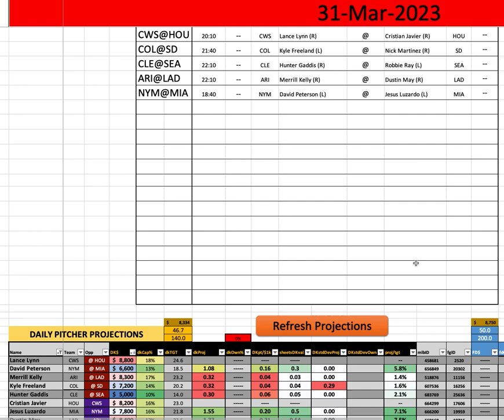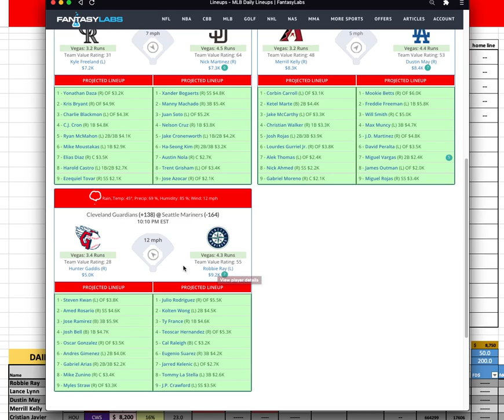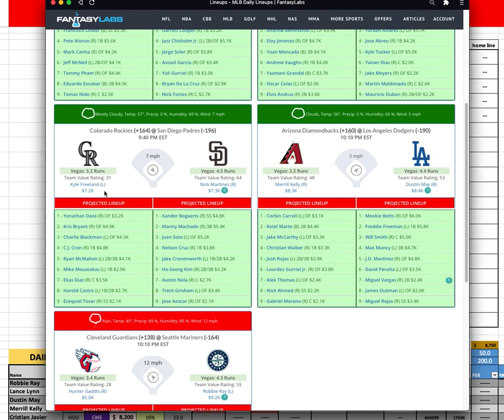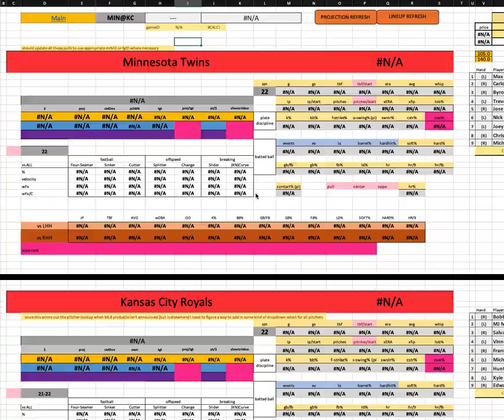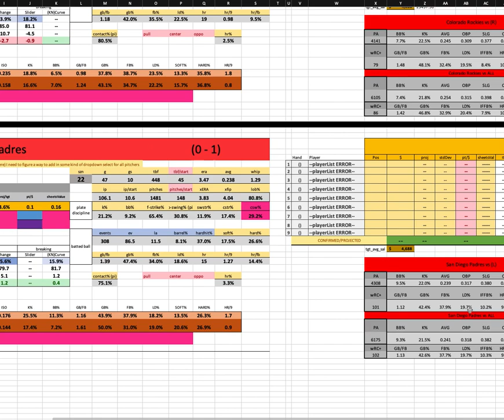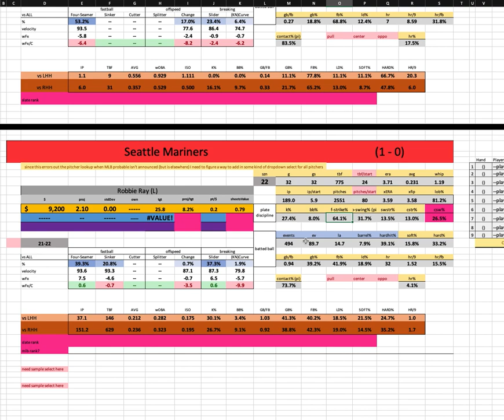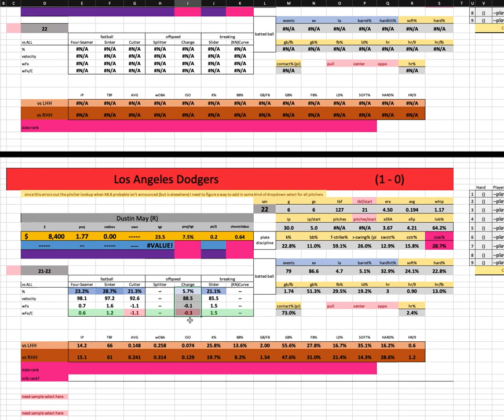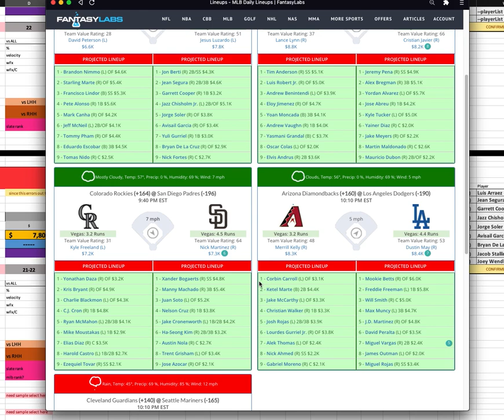MLB - First Look w/ Goldy - Friday Short Slate